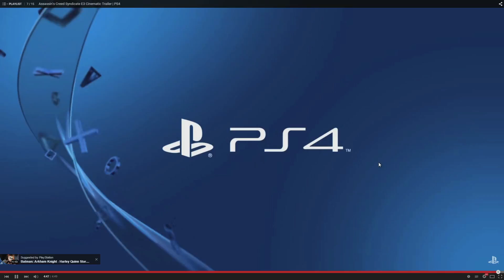"Assassin's Creed Syndicate " - TLOP E3 Trailers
Sit back as Connor and Derik tell you everything you need to know about the new mind blowing video games being shown at E3 2015.